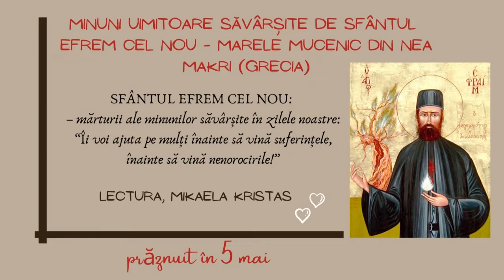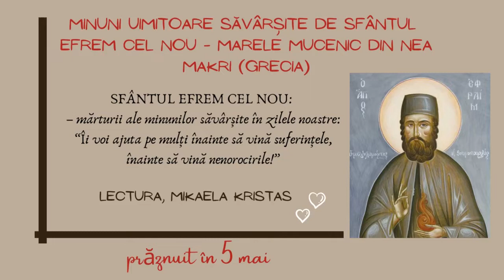Minuni uimitoare săvârșite de Sfântul Efrem cel Nou Marele Mucenic din Nea Makri Grecia, no.4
Minunile sfinţilor s-au făcut cu un scop anumit, când a binevoit Dumnezeu, şi unde a voit El!
„Mare eşti, Doamne, şi minunate sunt lucrurile Tale şi nici un cuvânt nu este de ajuns spre lauda minunilor Tale”.
Să ştiţi că Dumnezeu este izvorul fără de margini al tuturor minunilor, deoarece puterea Lui este nemărginită şi înţelegerea lui este neajunsă de minte!
Sunt Mikaela Kristas, bine ai venit la canalul MK:
--Fă un clic pe Abonare, pentru a fi primul care știe despre știri și actualizări
--Urmărește videoclipurile mele pentru a-ți găsi pacea sufletească, de care ai nevoie, în fiecare zi! Iata linkul
--Dacă îți place acest canal, nu uita să le spui prietenilor tăi!